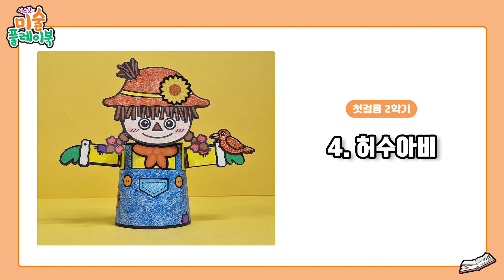💛서스윗의 미술플레이북 첫걸음 2학기 소개해요💛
안녕하세요. 서스윗입니다🙂
9월 1일 금요일 [서스윗의 미술 플레이북 첫걸음]이 출시되었습니다👏👏

[서스윗의 미술 플레이북 첫걸음]은 총 10개의 만들기 도안으로 구성되어 있으며
색칠 도구와 풀만 있으면 멋진 작품을 만들 수 있어요!
가위질이 필요 없이 뜯어서 사용할 수 있는 도안이에요:)

일부 도안은 컬러 도안으로 채색이 되어 있어 완성도를 높여주고
다채로운 스티커가 포함되어 있어 작품을 더욱 풍성하게 꾸며준답니다!

3세 이상 KC 인증 안전 검사까지 완료하여 더욱 안전하게 사용할 수 있어요🥰

노력과 정성을 담아 열심히 만들어 보았어요💛
많은 관심 부탁드립니다. 감사합니다.

🔻구매 링크에요. (아이스크림몰)🔻